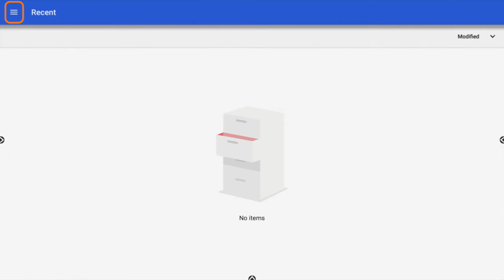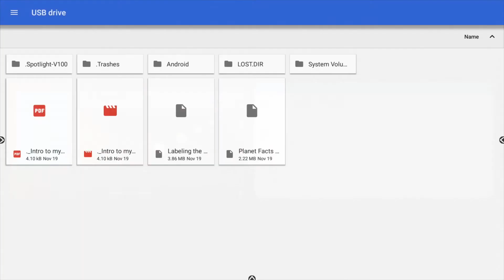Promethean Activity Player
Learn how to use the Promethean Activity Player on your Titanium and Nickel ActivPanels.